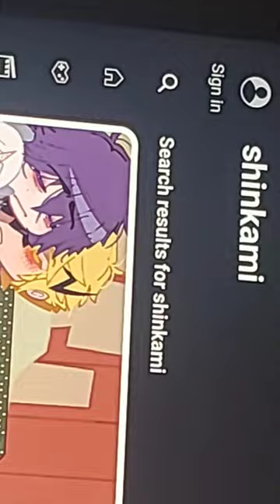My favorite ship Comment was in the comment.